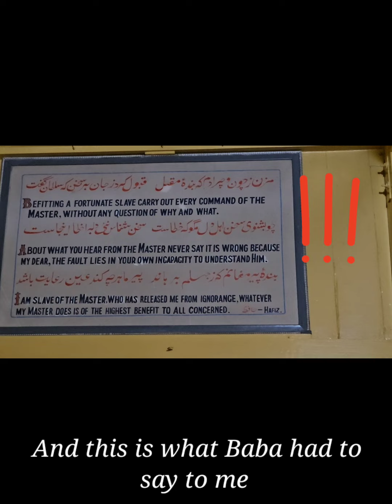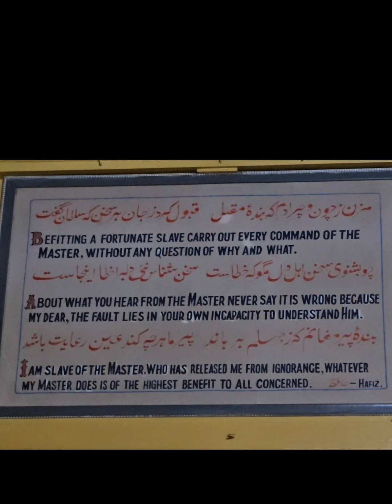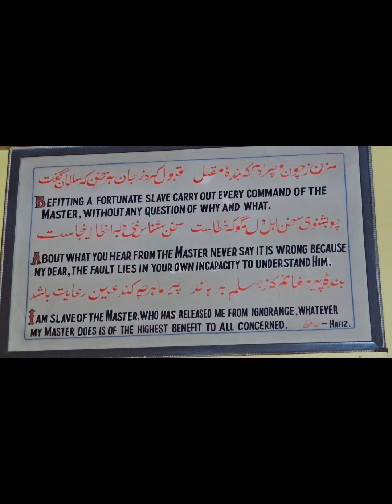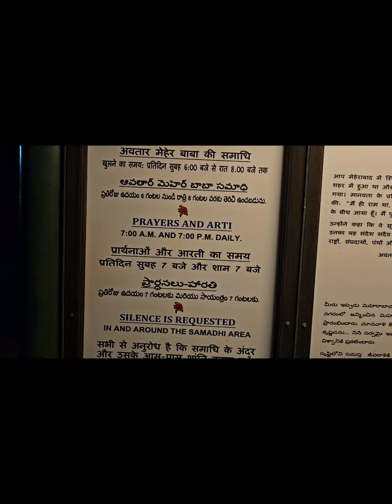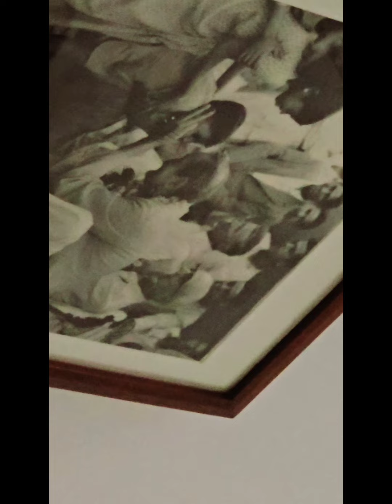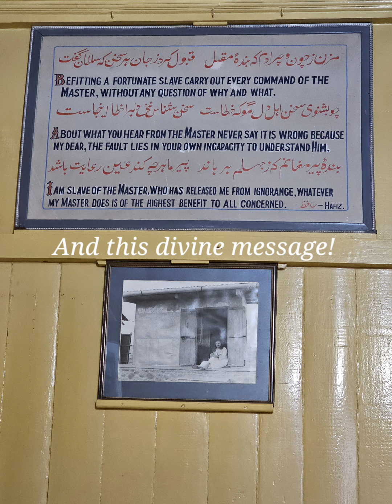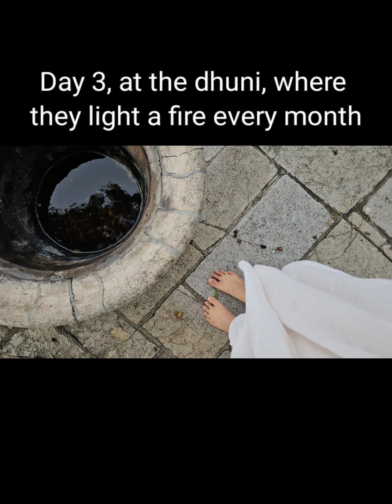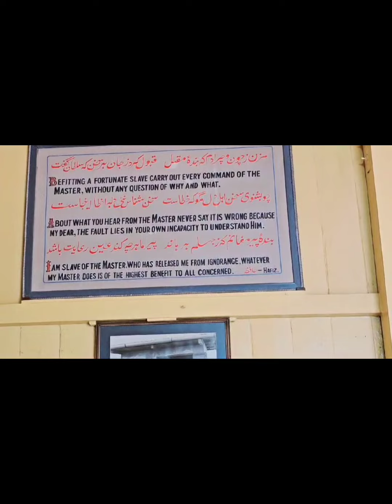Meher Baba visit, Meherabad | A divine journey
My profound experience in the presence of Late Meher Baba's tomb at Meherabad and staying at their pristine ashram was a treat to my subtle senses!

I highly recommend going there and soaking in the beauty and the deep diving into this energy vortex for sure!

Please watch my humble video where I share moments of joy, heartfelt emotions and surrender to the higher power!

If no one told you today, I love you!